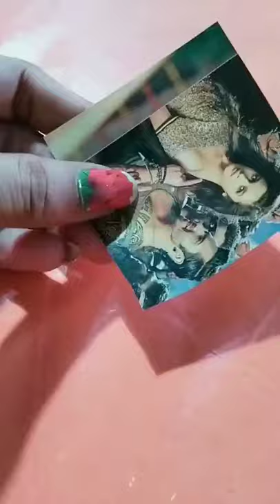print nail art using photo💅🖼️